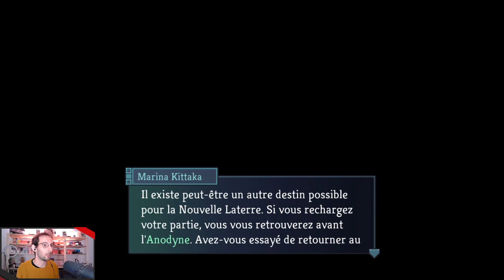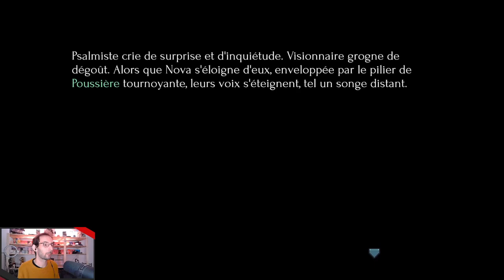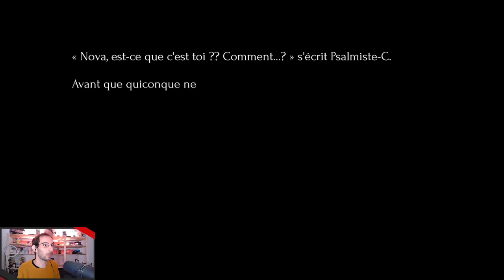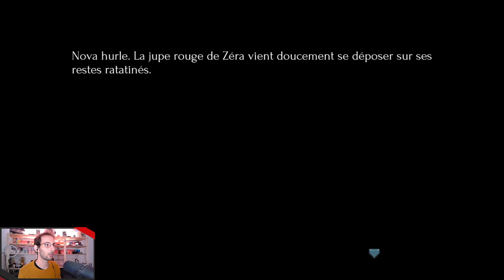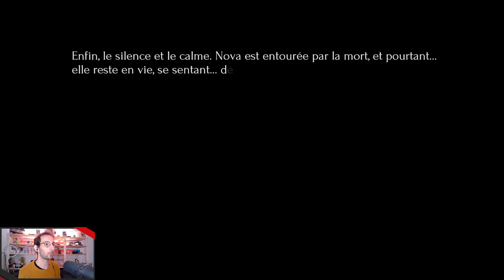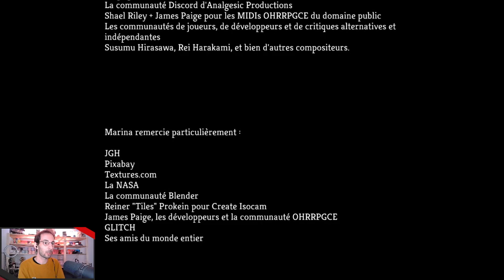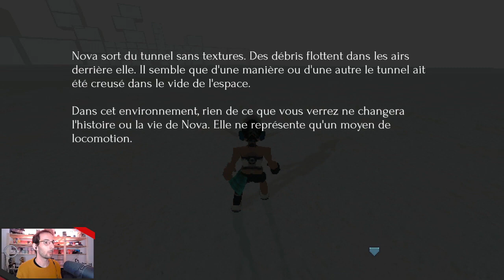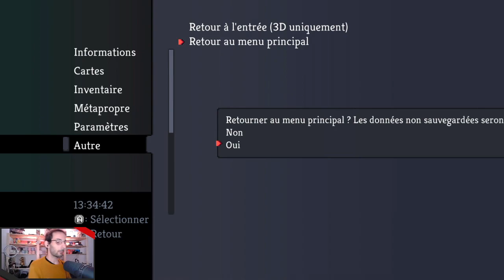Anodyne 2 - 06 - Fins